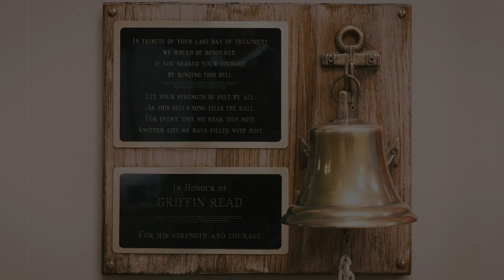Launching the J.D. Irving, Limited – Excellence in Cancer Research Fund (Extended Version)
J.D. Irving. Together we are changing lives for Canadians with Cancer. For more information regarding this fund please